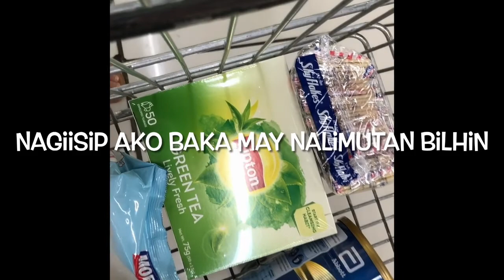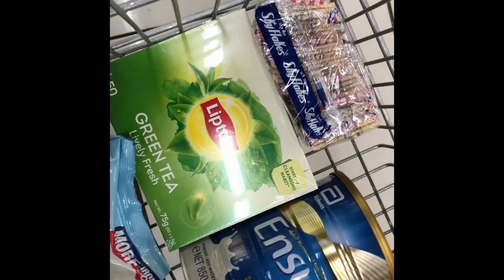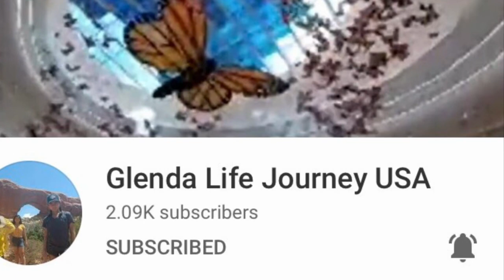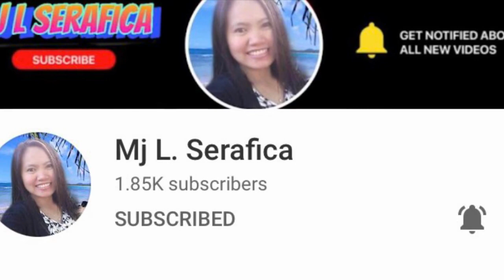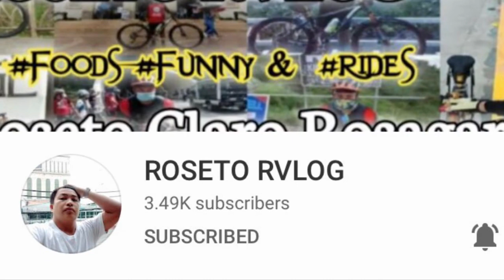MY NOT SO BUSY DAY